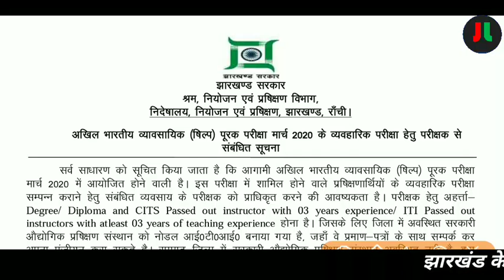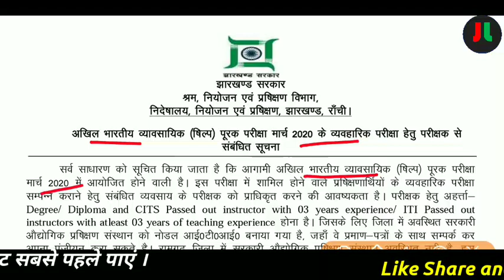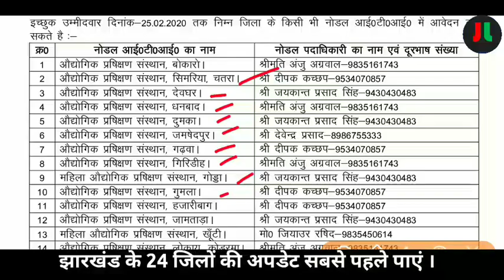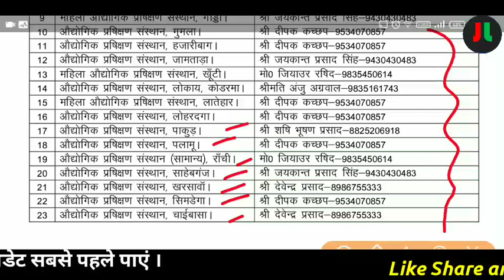झारखण्ड राज्य पर्यवेक्षक नियुक्ति 2020 | सभी जिलों के लिए | अंतिम तिथि - 25 फ़रवरी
धन्यवाद् ||